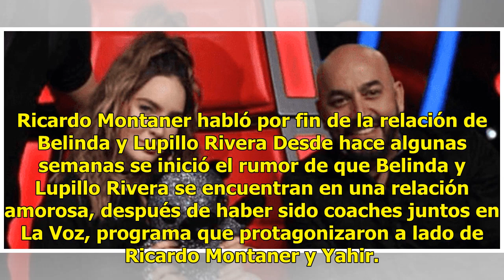Ricardo Montaner habló por fin de la relación de Belinda y Lupillo Rivera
Ricardo Montaner habló por fin de la relación de Belinda y Lupillo Rivera Desde hace algunas semanas...